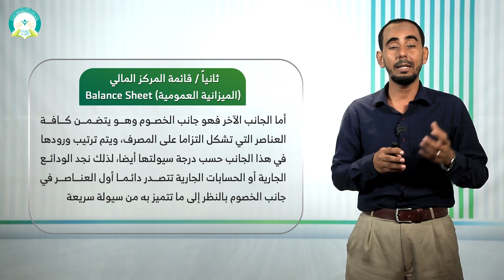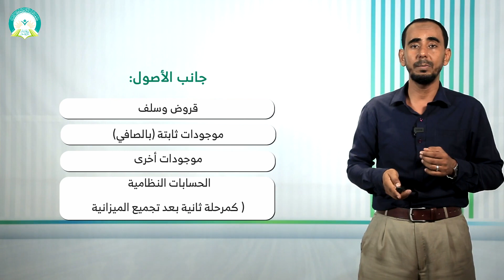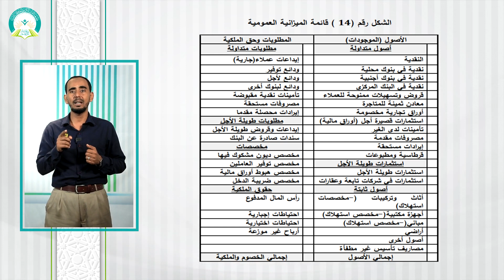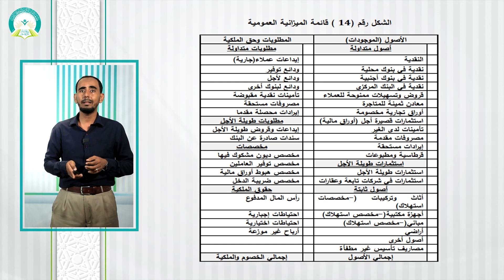المحاضرة (11) القوائم الختامية - تقديم: د. مروان يحيى الزبيدي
مقرر (محاسبة منشآت مالية) - تقديم: د. مروان يحيى الزبيدي
عزيزي الطالب: بعد دراسة هذه المحاضرة ينبغي أن تكون قادراً على:
- معرفة القوائم والحسابات الختامية للمنشآت.
رابط الدخول على نظام التعليم عن بعد
التعليم عن بعد
 التعلم الإلكتروني
 التعلم الذاتي
مقررات أخرى لمقدم هذا المقرر د. مروان يحيى الزبيدي
* مقرر النظام المحاسبي الموحد (

 • مقرر (النظام المحاسبي الموحد) - تقديم...  )